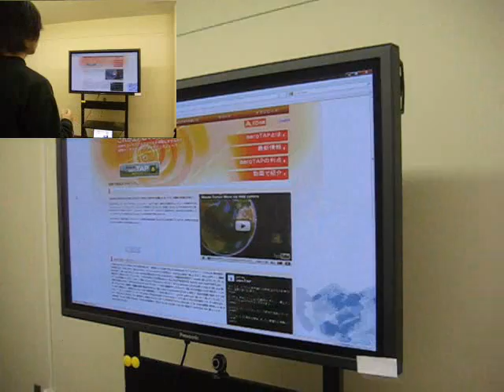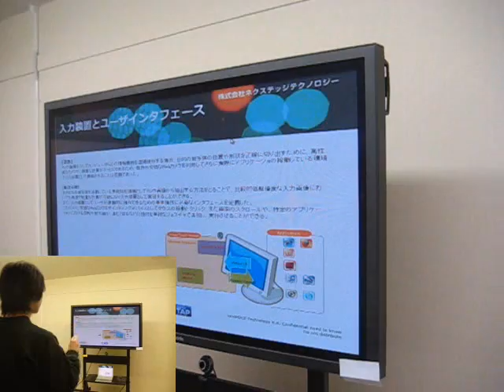Playing aeroTAP with 64inch large display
Playing PowerPoint Presentation,  Google Earth, Browser...